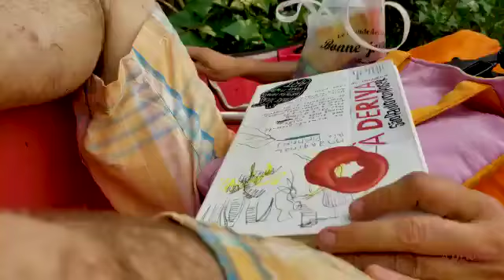À Deriva | Exposição | Museu da Cidade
Artista Plástico: Paulo Von Poser
Local: Solar da Marquesa de Santos